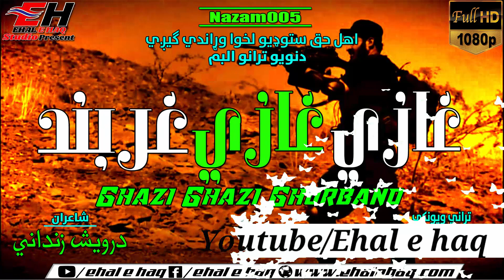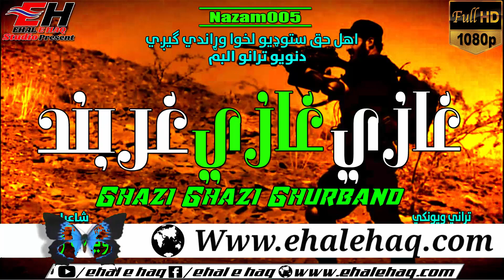Pashto New Nazam | Wali Zaman Raza Wazir ولي زمان رضا وزیر | Album غازي غازي غربند Nazam(005)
*** Wali Zaman Raza Wazir  / ولي زمان رضا وزیر Pa Awaz Nawe Album*** Ghazi Ghazi Ghurband غازي غازي غربند ***
په دي چینل کي به تاسوته هر قسم پښتو اردو ویډیو نعتونه نظمونه حمد بیانونه تقریرونه اسلامي ویډیوز او ده قرآنِ پاک تلاوت او نور هم ډیر سه ده اسلام باره کي ملاویګي.او که تاسو ته په آډیو کي پکار وي نو لاندي زمونګ website ته لارشي...ډیره مننه
🌼🌼 ALBUMS 🌼🌼
🌼🌼 NAZAM 🌼🌼
►Asmatullah Jarar
►Wali Zaman Raza
►Mulwi Anis Haidare
►Qari Mansoor Ghaznawi
►Qari Irshadullah Ghaqabi
►Qari Abdul Jameh Majroh
►Mulwi Abdul Hakeem Sajjad
►Mulwi Muhammad Ameen Haidare
►Al Haaj Mula Muhammad Faqir Darwasih
►Qari Wali Muhammad Haqyaari Pa Awaz Nazmona Melaweegi...
🌼🌼 NAAT 🌼🌼
►Gul khuban
►Hidayat Shah
►Sohil Mashoom
►Hafiz Nadar Shah
►Sallahodeen Intezar
►Ridwan ullah Ridwan Pa Awaz Naatona Melaweege.
🌼🌼 BAYANAT 🌼🌼
►Mulana Bijligar Sahib
►Mulana Shekh Idrees Sahib
►Mulana Mufti Nadeem Sahib
►Mulana Shekh Hassan Jan Sahib
►Mulana Mufti Nadeem Darwaish Sahib
►Mulana Abdul Rahman Akhon Zada Sahib
►Mulana Shekh Iskhaq Al Swati Sahib Pa Awaz Bayanona  Melaweegi...